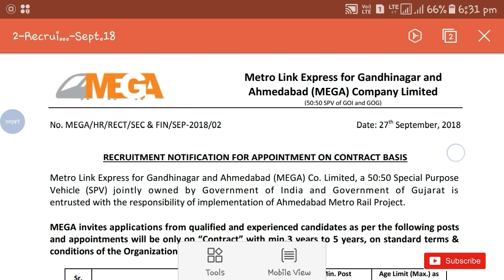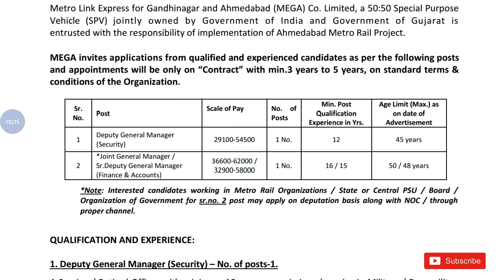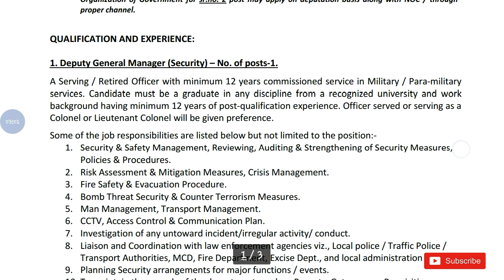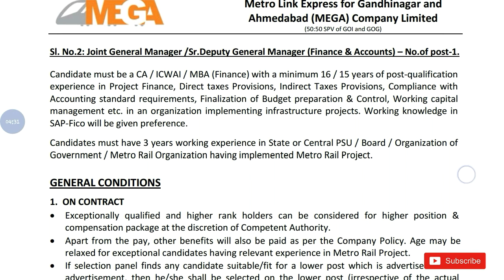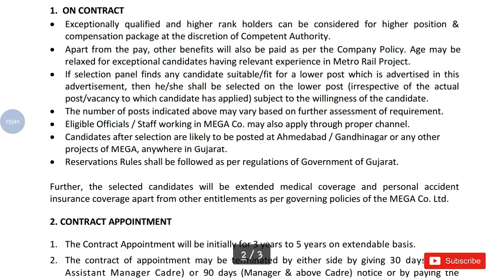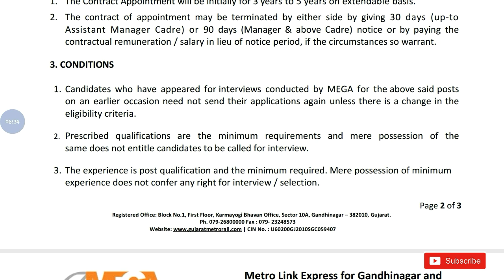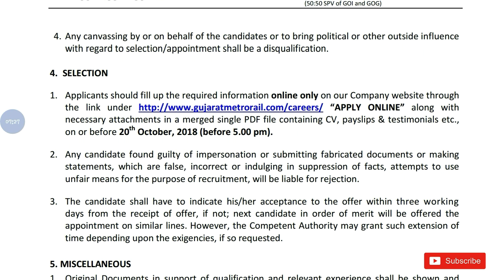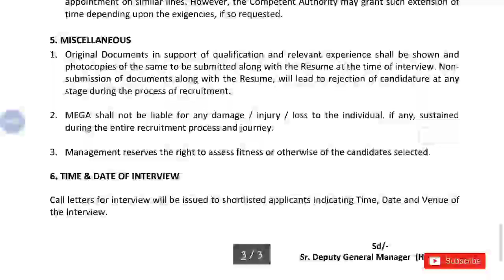Gujarat metro railway recruitment 2018 || Apply online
Hi guys!

Gujarat metro railway recruitment 2018 all details please watch video and also watch latest videos of Government Job 2018 |Private company Job 2018| Latest job information| Sarkari Nakri 2018 Check my all latest videos subscribe my channel for watch more video and support this channel.